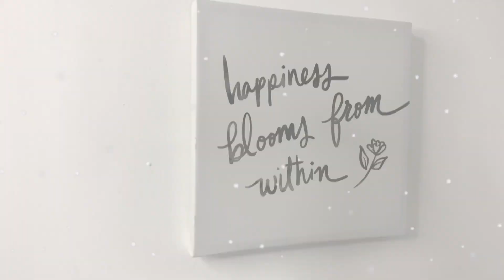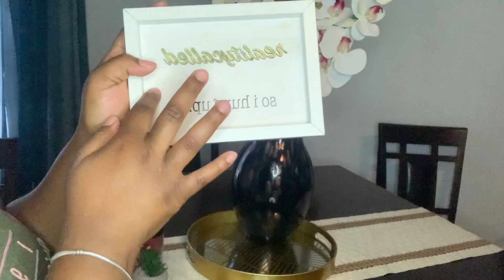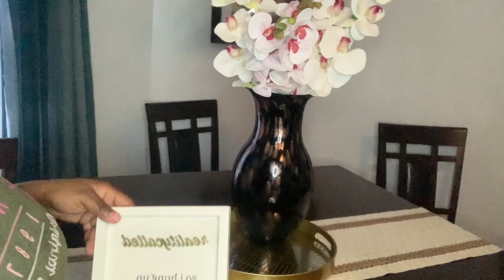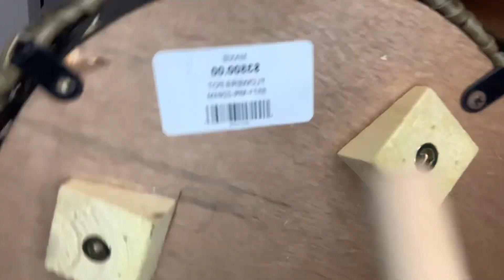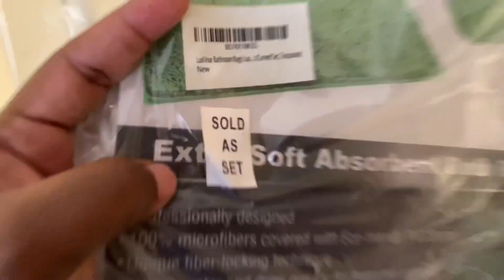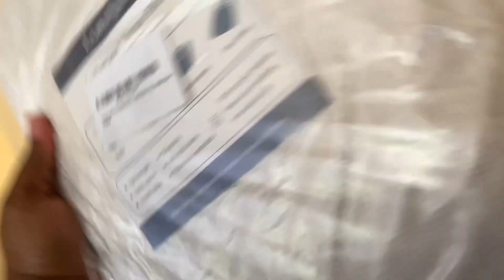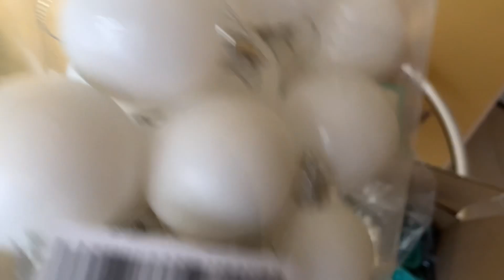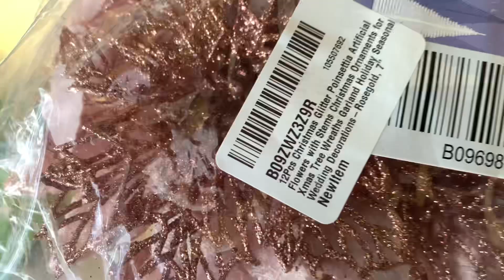CLEAN WITH ME Dining room Redecorating Amazon Must Have Home Decor and Reviews |Vlogmas Day 5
Welcome 🤗 its the 2022 vlogmas season 🎉
This year I promise to try my best to deliver the best quality content and great Christmas videos for you my viewers.

Donate to my PayPal if you wish to share some blessing.

3750 W. Oakland Park Blvd
lauderdale Lakes
Florida 33311

Magic Day
Loving Caliber feat. Mia Niles

Link to purchase Amazon items

Lunarose Throw Blanket for Couch,Soft Cozy Knit Blanket,Lightweight Decorative Throw for Sofa Chair Bed Travel and Living Room-All Seasons Suitable for Women,Men and Kids (50"x60", White-Wave)

Teal Bathroom Rugs Sets 2 Piece, Luxury Chenille Bath Mat Set, Soft Plush Anti-Slip Bath Rug + U-Shaped Toilet Mat, Super Absorbent. (31''x 20'' Plus 20'' x 20'' U, Turquoise)

12Pcs Christmas Glitter Poinsettia Artificial Flowers with Stems Christmas Ornaments for Xmas Tree Wreaths Garland Holiday Seasonal Wedding Decorations-Rosegold, 7"

HT&PJ Throw Blanket Super Soft Cozy Lightweight Flannel Fleece Blankets for Bed, Sofa, Couch, Living Room All Seasons - Teal, 50x60in